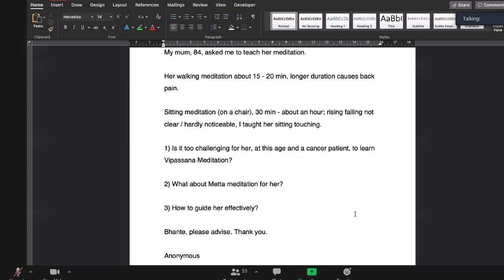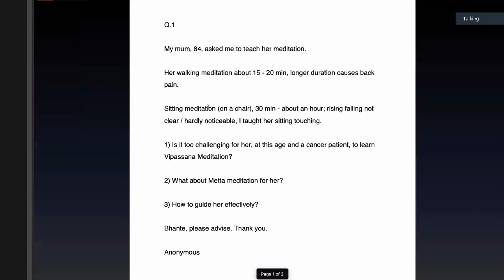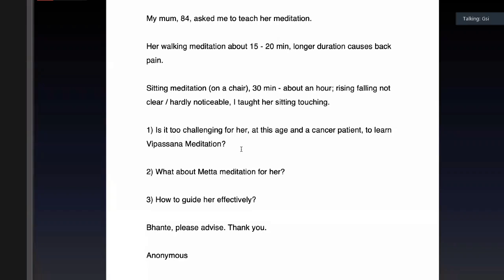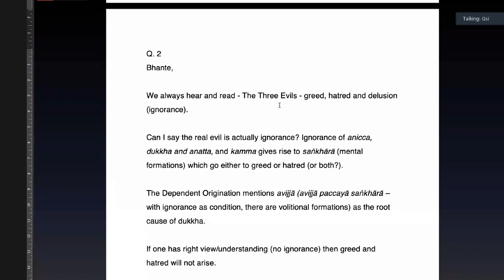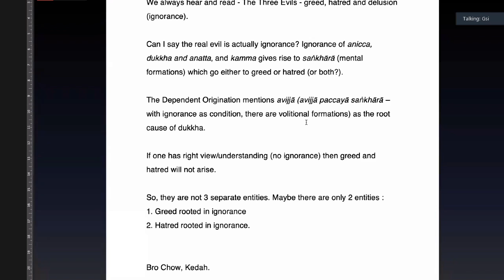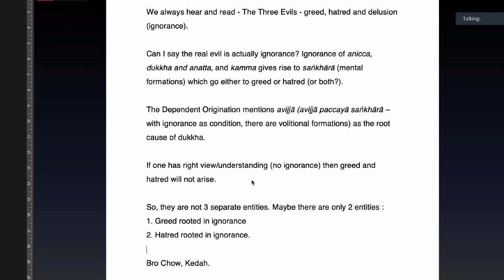12 20210402 Q & A Session